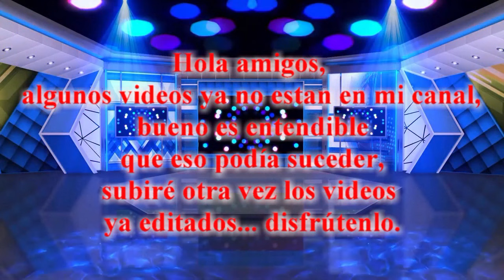ROBERTH ORDOÑEZ JADÁN(MELINA)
NUESTRO AMIGO ROBERTH, EN ESTA OPORTUNIDAD, INTERPRETANDO MAGISTRALMENTE 2 CANCIONES DEL ENORME CAMILO...DISFRÚTENLO
Ustedes amigos serán parte esencial en esta gran final.
PRIMERA FINAL:
*En este día participo y me enfrento a demás compañeros. Al inicio del programa la animadora explica el método de votación del público y ella mismo es quien indica el MOMENTO EXACTO en donde se abren las votaciones!!!..
* Las votaciones duran hasta que se termine todo el programa de esa noche.
* Este es el link para todo mi público chileno 🇨🇱
👉OJO 👀 SOLO CHILE
* Y este es el link para todo el extranjero y demás países: Ecuador, Colombia, España, Perú, Argentina, etc.
👉OJO 👀 SOLO EXTRANJEROS.
🛑POR ÚLTIMO IMPORTANTES RECOMENDACIONES 🛑
* Las finales son totalmente en ViVo.
* Se puede votar una sola votación por dispositivo.
* Los LINKS sólo se habilitan el día propio de mi presentación. MARTES 14 DE MARZO.
*Cuando abran votaciones, al momento de ingresar a votar, les aparecerá mi rostro entre todos, tendrán que elegirlo para que se haga efectiva la votación.
ESO NADA MAS👏👏👏
GRACIAS por todo su apoyo y cariño amigos. Ya mismo se acaba toda esta bella experiencia y solo me queda estar agradecido con todos y cada uno de ustedes.